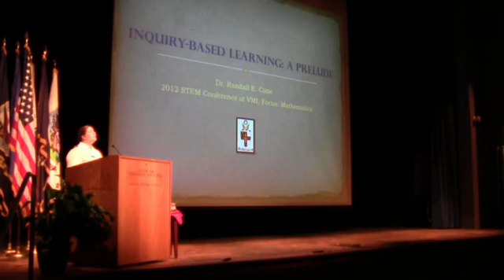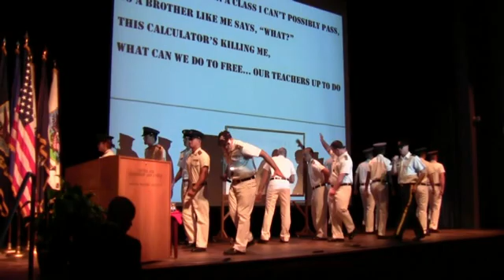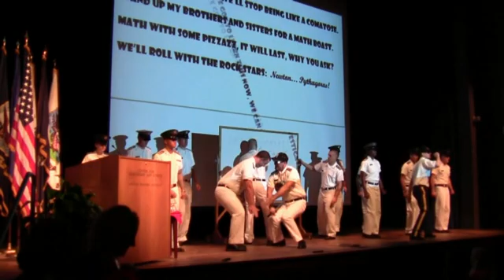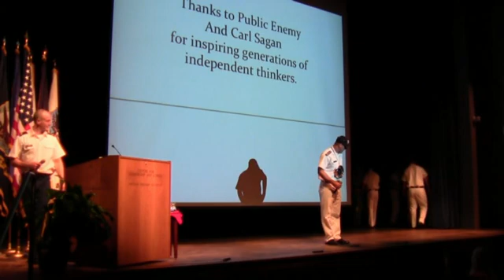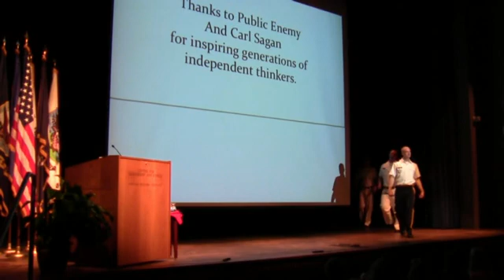VMI STEM Plenary Talk - Dr. Randy Cone and the S10 Posse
One way to start a plenary math talk.  Thanks to Public Enemy and Carl Sagan for inspiring generations of independent thinkers, but a bigger thanks to the MA490W VMI Cadets (the S10 Posse).

The words are a re-written version of 'Bring the Noise' by Public Enemy,  The beat track is 99% original, created on Linux Multimedia Studio (LMMS).  There are two short samples from the original PE song included in the beat track.

S10 Posse - Math Capstone Students (dancing, yelling, and generally having fun)
Flavor Ice - Weston Reber (star power and flavor)
Major C - Dr. Randy Cone (rapping)